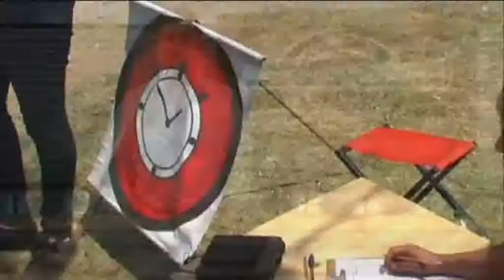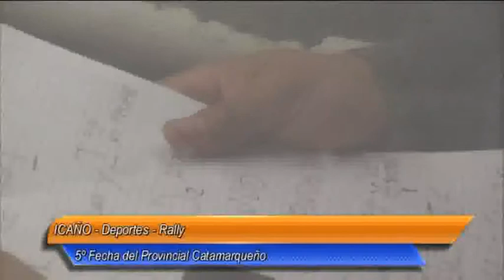06 Icaño Deportes Rally 5º Fecha del Provincial Catamarqueño